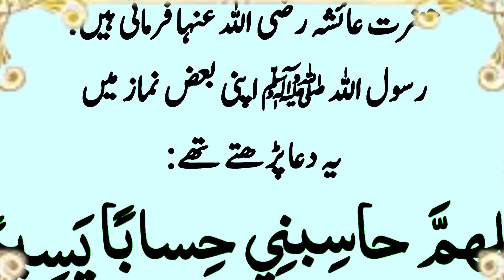Islamic Video | Rasool Pak Apni Namaaz Me Ye Dua Parha Karte They | Hadees Mubarak | Islamic Tv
Islamic Video | Rasool Pak Apni Namaaz Me Ye Dua Parha Karte They |